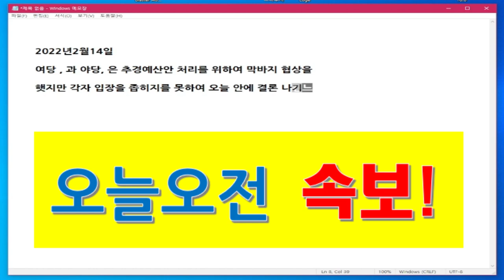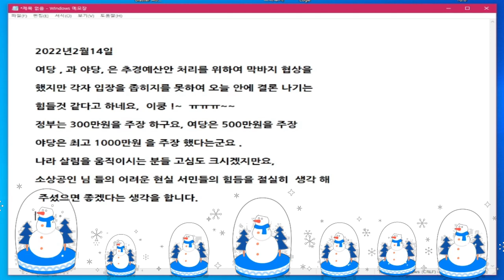🌸​ 소상공인방역지원금 정.여.야.의견차로 무산[오늘 오전 속보 2022.2.14.]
여당 , 과 야당, 은 추경예산안 처리를 위하여 막바지 협상을

        했지만 각자 입장을 좁히지를 못하여 오늘 안에 결론 나기는

        힘들것 같다고 하네요,  이쿵 !~  ㅠㅠㅠ~~

정부는 300만원 을 주장 하구요, 여당은 500만원을 주장

야당은 최고 1000만원 을 주장 했다는군요 .

        나라 살림을 움직이시는 분들 고심도 크시겠지만요,

소상공인 님 들의 어려운 현실 서민들의 힘듬을 절실히 생각 해

        주셨으면 좋겠다는 생각을 합니다.

        대선전 에 결론은 날까요?  우리 착한 국민은 기다려야 하는거지요?